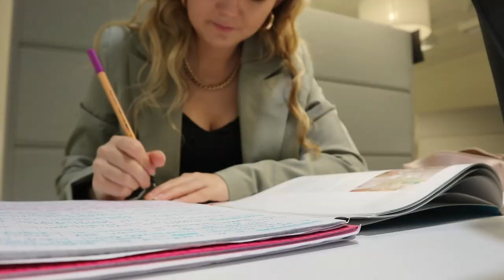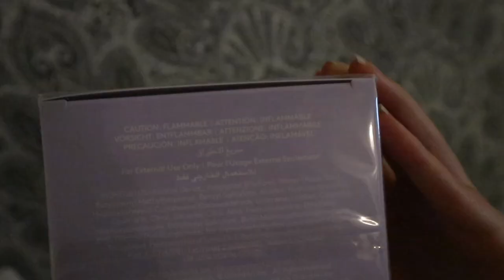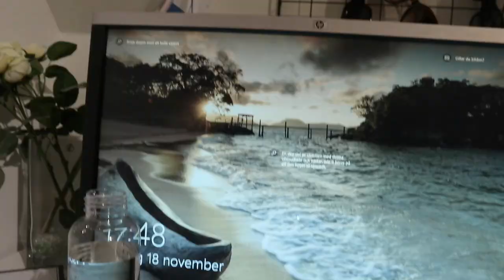HÄNG MED PÅ EN SKOLDAG *vlogg*